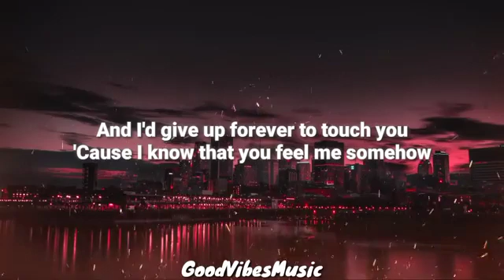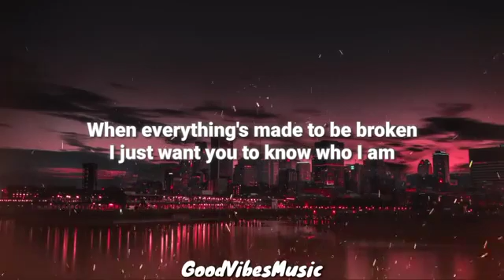Iris - Goo Goo Dolls (Lloyiso Cover) (Lyrics) Tiktok Version Tiktok Trends